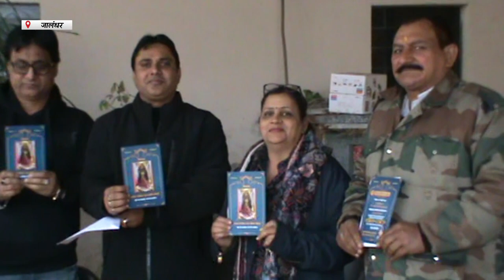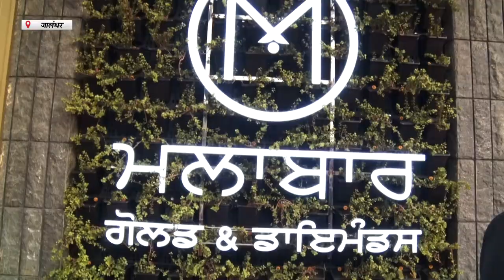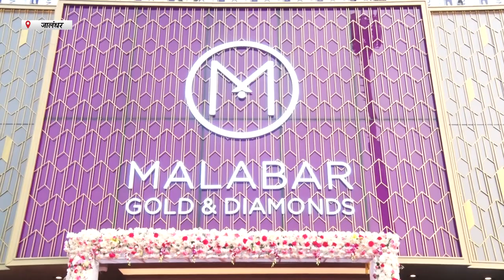Hulchul Prime Bulletin | 5 january 2022 | Hulchul TV